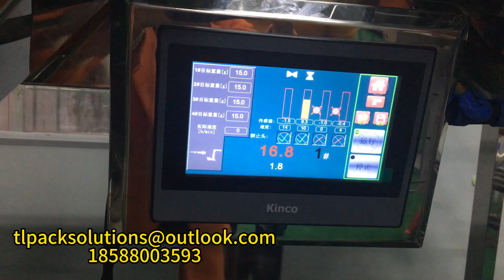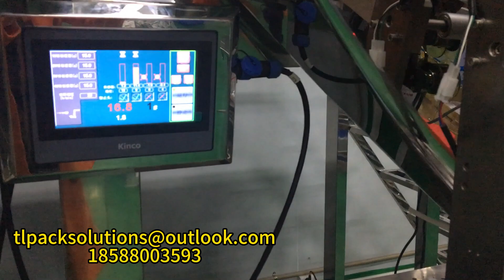320 packaging machine four-bucket weighing demonstration-peppers，packaging machine